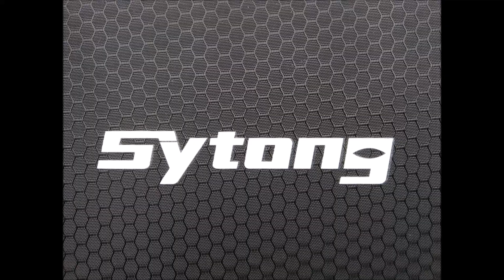Se SYTONGEM za čuníky.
Sestřih videí natočených digitálním zaměřovačem den/noc SYTONG HT 60.